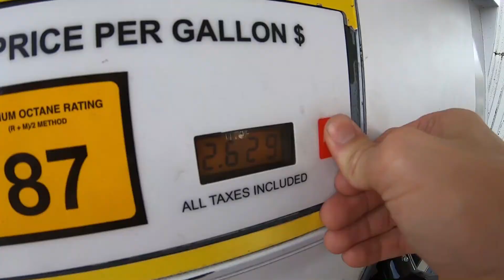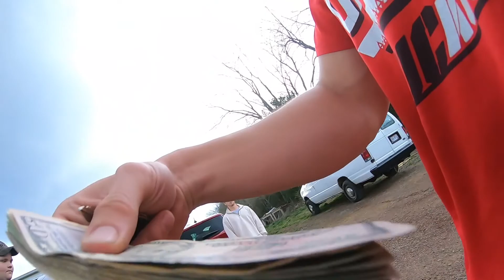Buying the Van || 2002 Ford Econoline (Eps:1)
It's van conversion season. I just picked up an 2002 Ford Econoline Handicap Transportation Van. I will be doing an entire van conversion video series of me and my friends bullshitting around and building this van. I was able to pick the van up for $2,000 it was listed at $2,650. It is a 2002 with 120,000 miles on it so it was a stealllllllll. Especially with the HIGHHHH TOPPPPP.